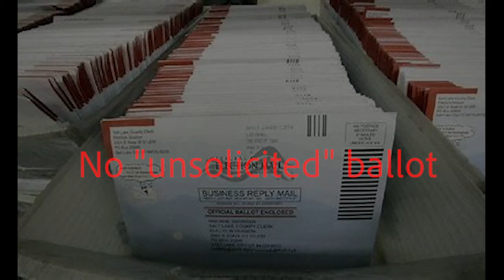The 8:01 Fact Check (9/20/20)... voting by mail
Politicians Lie... and The 8:01 keeps track